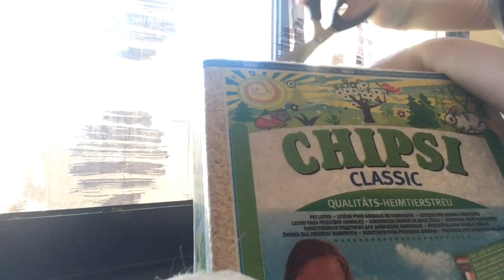Bien faire la cage de son lapin 🐰❤️